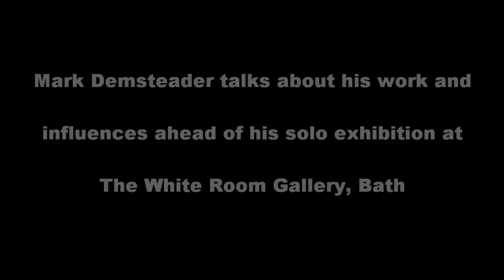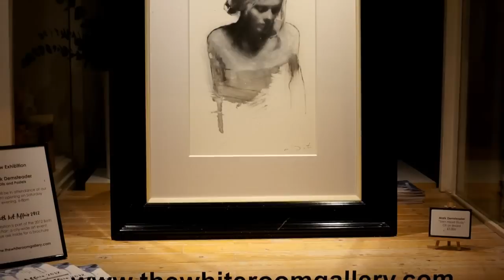Mark Demsteader @ The White Room Gallery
Mark Demsteader talks about his work and inspirations before his solo exhibition at The White Room Gallery, Bath